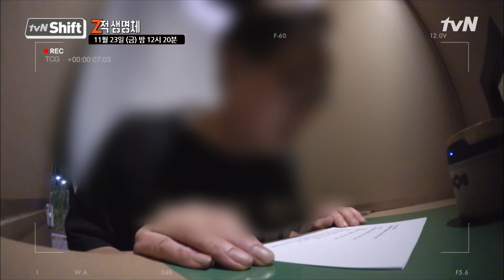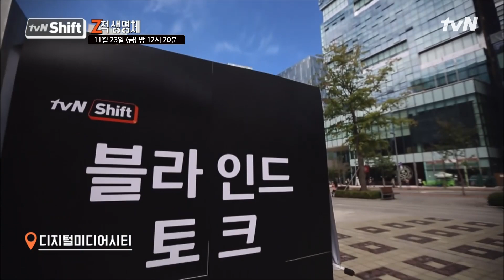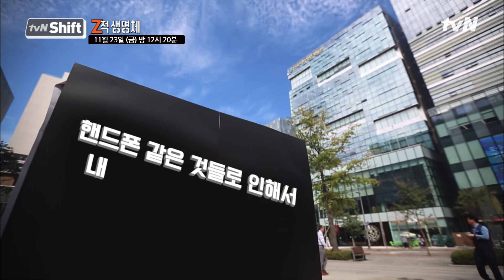Z세대=무책임한 스마트폰 중독자? 어른들은 못 본 척하는 그들의 속내_tvN Shift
'스마트폰밖에 몰라', '인내심도 끈기도 없어'
Z세대를 바라보는 기성세대의 따갑기만 한 시선, 그러나 어른들이 보고 있는 것은 사실 '리셋 증후군'의 증상일 수 있다..!
암울한 현실 속, Z세대의 속내는 과연?

관점을 바꾸는 tvN 다큐멘터리 연작 시리즈 [tvN Shift]